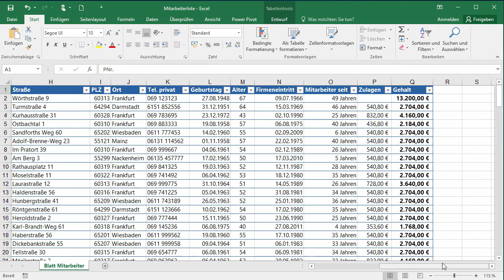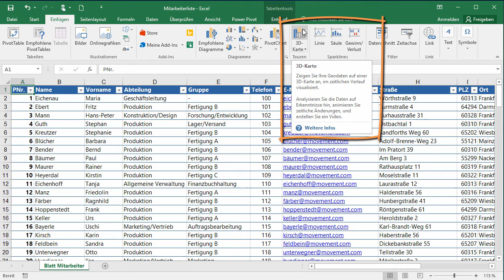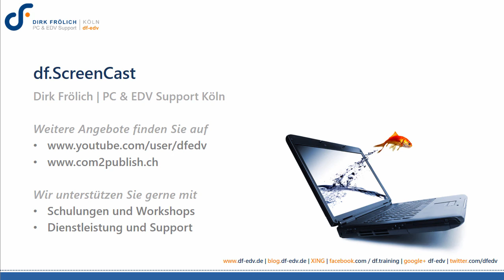Microsoft Power Map für Excel 2016 - 3D Karten zur Datenvisualisierung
In diesem ersten ScreenCast zu Microsoft Power Map für Excel wird ein einfaches Beispiel zur Datenvisualisierung auf 3D Karten gezeigt. Mit dem Excel Add-In lassen sich auch umfangreiche Datenbestände räumlich und zeitlich. Als Kartenbasis kann der Microsoft-Dienst "Bing Maps" verwendet werden.